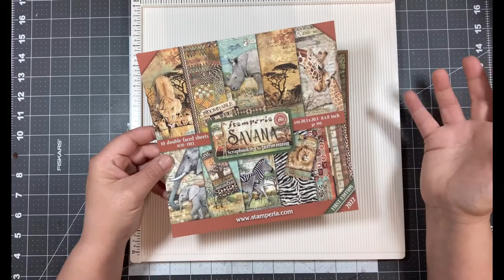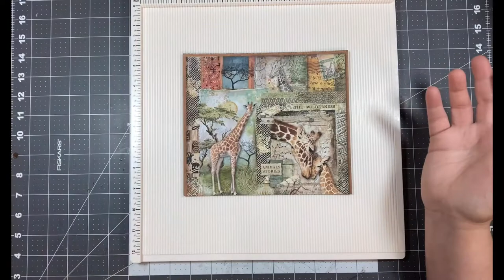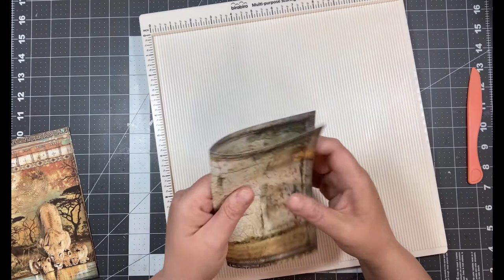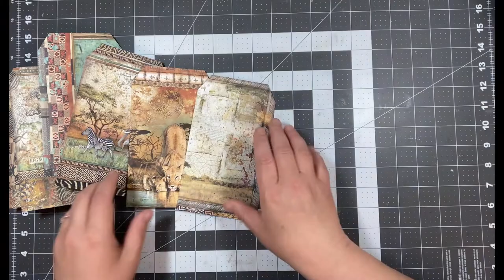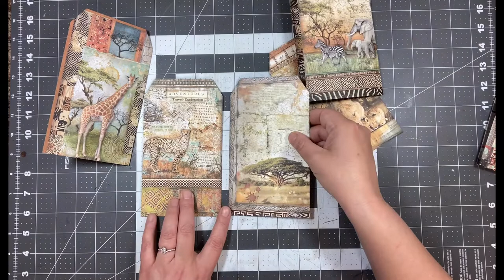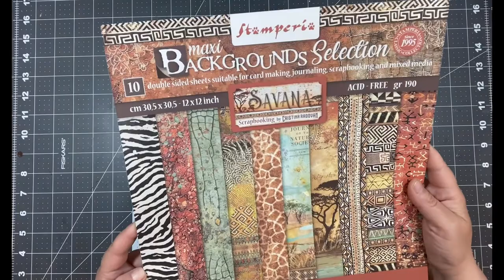inspiredartweeklychallenge - Tag Book, inspired by @TracieFoxCreative part 1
Todays fun tag book project was inspired by Tracie at @TracieFoxCreative watch her video - thank you for the inspiration!

Shannon

Mixed Media Minnesota’s Etsy